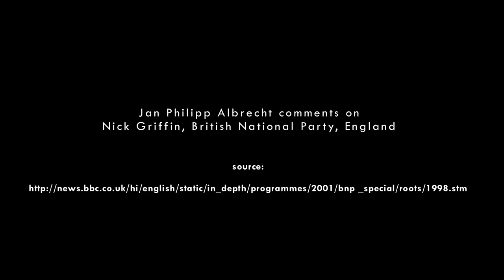Europa Rechtsaußen - Rechtem Radikalismus entgegentreten (Untertitel DE)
Rechte Parteien werden in der EU immer beliebter unter den Wählern. In seinen verschiedenen Erscheinungsformen und Nuancen bedroht Rechtsextremismus die Demokratie in Europa. Dieser 6-minütige Film gibt einen Einblick in ein Gebiet, das bisher wenig Aufmerksamkeit erhalten hat: die Präsenz diverser rechtsextremer Parteien und Abgeordneter im Europäischen Parlament. Grüne Europaabgeordnete zitieren und kommentieren enthüllende Aussagen von rechten Parlamentariern.

Der Film basiert auf der Studie "Europa Rechtsaussen", die im Frühjahr 2012 erstmals veröffentlicht wurde Hier geht es zur aktualisierten Version der Studie

Right-wing parties in Europe are gaining popularity amongst voters. In its various guises and nuances right wing extremism is threatening Europe's democracies. This 6 minute film gives an insight into an area that has hitherto received little attention: the presence of miscellaneous right-wing extremist parties and MEPs in the European Parliament. Green MEPs cite and comment on revealing statements by right-wing parliamentarians.

The film is based on the study "Europe on the far right", first released in spring 2012.

Comments? Share? Thumps up? You are welcome!